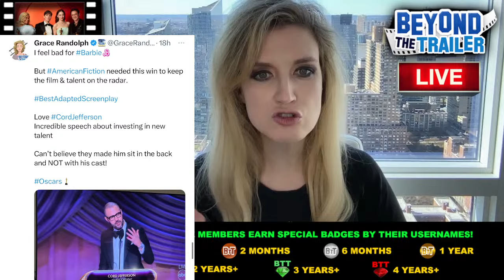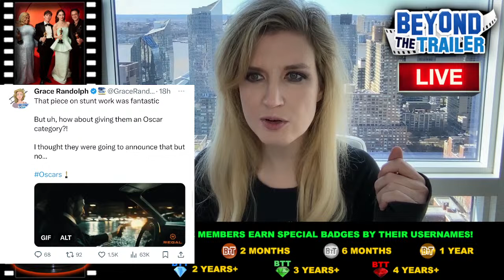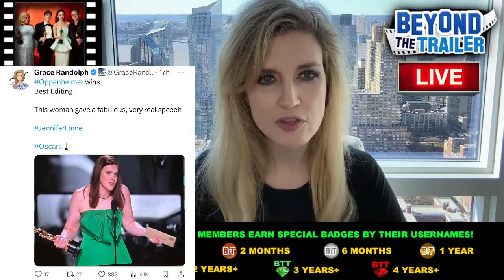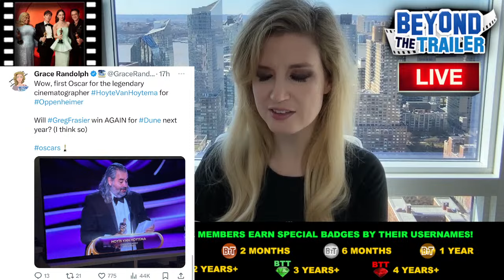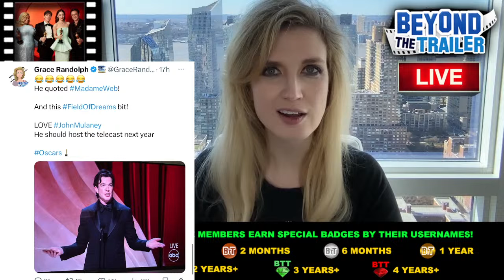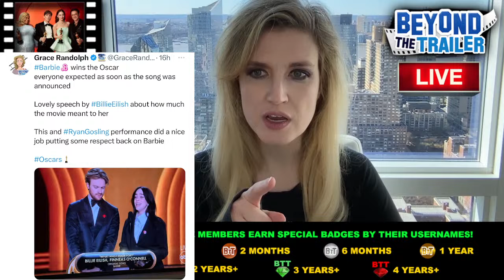Oscars 2024 REVIEW / REACTION: Oppenheimer, John Cena, I'm Just Ken Ryan Gosling, Emma Stone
Winners! Anyone may watch, members can comment.